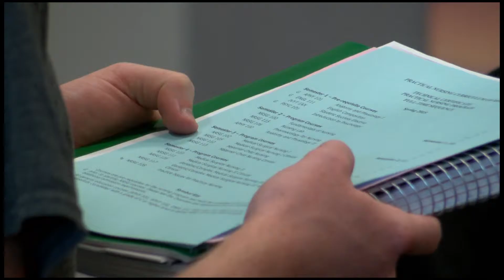P IVY TECH ITT